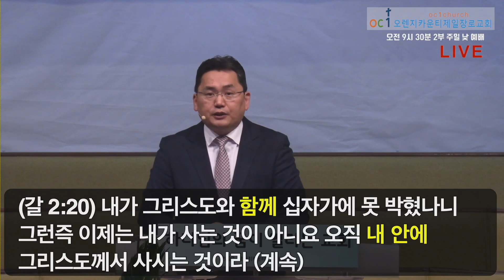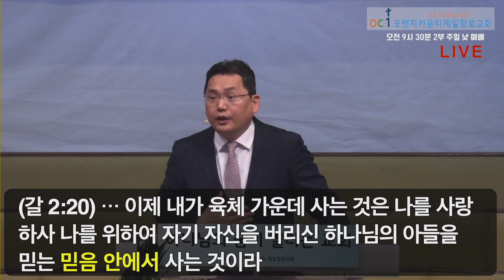끝까지 붙들 그 이름, 임마누엘 하나님!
민수기 9장 15-23절/ 2023년 12월 31일

15절. 성막을 세운 날에 구름이 성막 곧 증거의 성막을 덮었고 저녁이 되면 성막 위에 불 모양 같은 것이 나타나서 아침까지 이르렀으되
16절. 항상 그러하여 낮에는 구름이 그것을 덮었고 밤이면 불 모양이 있었는데
17절. 구름이 성막에서 떠오르는 때에는 이스라엘 자손이 곧 행진하였고 구름이 머무는 곳에 이스라엘 자손이 진을 쳤으니
18절. 이스라엘 자손이 여호와의 명령을 따라 행진하였고 여호와의 명령을 따라 진을 쳤으며 구름이 성막 위에 머무는 동안에는 그들이 진영에 머물렀고
19절. 구름이 성막 위에 머무는 날이 오랠 때에는 이스라엘 자손이 여호와의 명령을 지켜 행진하지 아니하였으며
20절. 혹시 구름이 성막 위에 머무는 날이 적을 때에도 그들이 다만 여호와의 명령을 따라 진영에 머물고 여호와의 명령을 따라 행진하였으며
21절. 혹시 구름이 저녁부터 아침까지 있다가 아침에 그 구름이 떠오를 때에는 그들이 행진하였고 구름이 밤낮 있다가 떠오르면 곧 행진하였으며
22절. 이틀이든지 한 달이든지 일 년이든지 구름이 성막 위에 머물러 있을 동안에는 이스라엘 자손이 진영에 머물고 행진하지 아니하다가 떠오르면 행진하였으니
23절. 곧 그들이 여호와의 명령을 따라 진을 치며 여호와의 명령을 따라 행진하고 또 모세를 통하여 이르신 여호와의 명령을 따라 여호와의 직임을 지켰더라